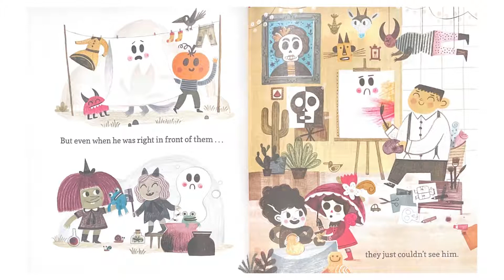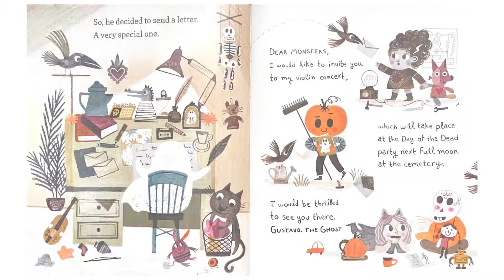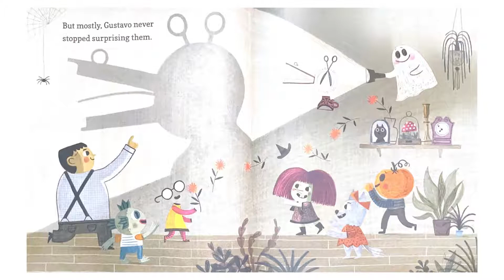Gustavo the Shy Ghost (Read Aloud)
Happy Halloween!!! Mr. Dad's Storytime Presents
Gustavo the Shy Ghost - Written and Illustrated by Flavia Z. Drago.
Music: The Song My Lady Sings · JLT - Johan Leijonhufvud Trio